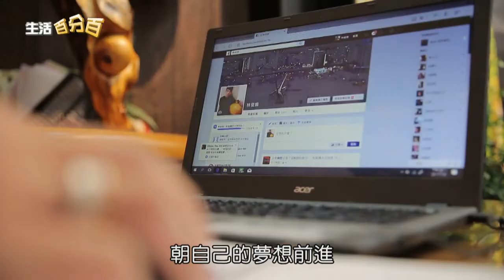中天電視【生活百分百】人物專訪單元 小郭哥藝品店-前輩提攜後進互相扶持 投資木雕藝品成績亮眼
小郭哥與俊甫兩人合作，一同從事藝品買賣，他們長期耕耘網路市場，成績亮眼，而為了服務更多客戶，他們決定開設實體店面，歷經兩個月的時間籌備，在開幕這天，許多好友紛紛到場祝賀，現場還來了多輛跑車助陣，一同炒熱氣氛，共襄盛舉。